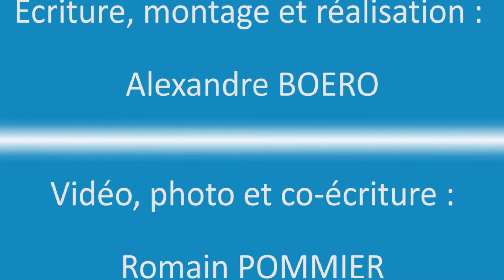Ma Famille T'Adore Déjà - Interview intégrale de Jérôme Commandeur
alexandreboero.com a pu rencontrer le comédien et humoriste Jérôme Commandeur au mois d'octobre lors de sa venue à Marseille pour l'avant-première de son tout premier film en tant qu'acteur-réalisateur, "Ma famille t'adore déjà", au Cinéma Le Prado.

Le film est sorti le 9 novembre dans toute la France !

Découvrez l'interview intégrale dans laquelle Jérôme Commandeur revient sur le film, son casting, sa relation avec Dany Boon mais aussi sur les médias et notamment son ami Cyril Hanouna.

Remerciements : Cinéma le Prado ; Christian Sala et Romain Pommier pour la captation son/vidéo.